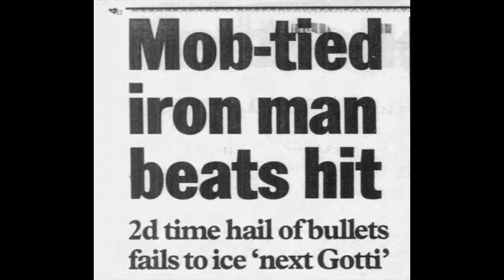Vito Guzzo from Queens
Vito Guzzo would like the government to give him a compassionate release under the well-meaning First Step Act.
Guzzo describes himself in a court filing as “completely rehabilitated” and someone who “has matured from a rash young man pursuing a lawless lifestyle, to a reflective, empathetic middle-aged adult.” (He’s 57)
 He noted that he suffers from the pain of being shot on two separate occasions in 1990 and 1996, which left him with the loss of sight in one eye and the removal of part of his left lung. Guzzo survived 11 gunshot wounds from the two attempts on his life.
The Justice Department then let it be known the ultra-violent  Guzzo was inducted into the Colombo crime family in the past decade while caged at the federal prison
 Guzzo Jr. the son of mob loanshark,  Colombo soldier and union official and ex-con Vito Guzzo Sr, came to the city’s attention in 1994 when he was 29 years old and associated with the Colombo Crime Family in Howard Beach Queens and was mentioned as a potential up and coming replacement for John Gotti, who was, by then serving his sentence at Marion prison spending only one hour a day outside his cell.
By then he had accumulated an arrested in 1984, by the Manhattan district attorney.
A grand jury was investigating loansharking and Guzzo had used a bat to beat money out of a debtor. Guzzo was summoned, refused to appear and was arrested.
When the grand jury offered immunity, Guzzo refused and became an instant hit inside gangster circles.
In that case, a policeman, Det. Dominick Razzano, went to the Guzzo home at 63-49 78th St, in the Middle Village section, to lock Guzzo up for not answering the subpoena when, Vito Guzzo Sr., rushed out of the house, punched the cop in the face and screamed for his son to run for it. By the time Razzano and his partner subdued the father, the son had disappeared. Senior was charged with assault resisting arrest and obstructing government administration because he initially refused to be fingerprinted.
In 1987, Vito Guzzo Sr. went on a hunting trip with Vincent (Three Fingers) Ricciardo.
After his father death Colombo member Dennis Guzzardo served as a surrogate father and kept Guzzo, from striking out at his father's killer. It was learned later that Guzzardo was an FBI informant.
But when Guzzardo died Nov. 1, 1992, there was nothing to hold Guzzo back. The following night, at about 7 PM, in a pouring rain,  he struck. That night several stolen cars and a U-haul van cut off a Lincoln Town Car in Maspeth that held Vincent (Three Fingers) Ricciardo.
Gunmen in Halloween monster masks poured from the van and, with shotguns and pistols, unleashed a barrage that tore the Lincoln apart. Ricciardo and Paul Schiava were wounded. A third man, Anthony Mesi, was dead.
 Ricciardo had been driving to Dennis Guzzardo wake.
That was followed up with another arrest for beating a guy in a Middle Village bar called Nettles in 1993. The guy wanted Guzzo arrested and then, finding out who Guzzo was, changed his mind.
In 1992, in a drug deal gone wrong, Guzzo killed a man named Ralph Campione Sciulla with a shot to the head. Sciulla….who had left the gang and went into business for himself,  partially decomposed body was found in the trunk of a Mercedes-Benz in Jericho, L.I., after a postal worker noticed a foul odor.
Police also suspected Guzzo of hiding Patrick Bannon for six weeks after Bannon killed two men including city cop Paul Heidelberger and allegedly wounded another man on Bell Blvd. in Bayside on July 18, 1992.
In 1996 was shot six times. Prior to that, in the 1980s, in a different dispute, he had been shot five times while he sat in his car.
Investigators said that by 1995 Guzzo was the leader of a gang of would-be wiseguys that peddled drugs, robbed and killed in Maspeth in Queens.
One job they pulled off was an arson for hire. In that case a woman named Sandra Sanchez, paid Guzzo and crew to burn down hair salon, when investigators determined the fire was a sloppy attempt at insurance-fraud Sanchez fled the country for Spain.
In the 1996 shooting, he was walking to Gold's Gym in Rego Park when he was shot. He was hit in the neck, chest, face and belly He somehow managed to stagger across a busy boulevard before collapsing in front of St Johns Cemetery.